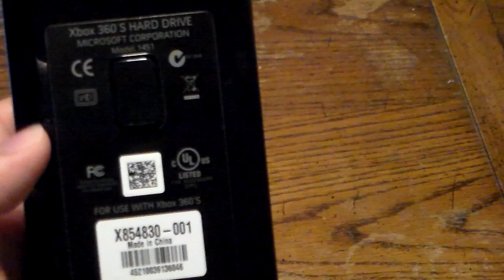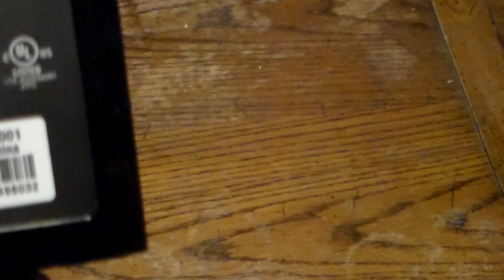Xbox 360 not recognizing 640GB Hard Drive help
I got myself a 3rd party hard drive case for my Xbox 360 and it fits my 640GB hard drive perfectly, but problem is when I have it connected in my 360 "both consoles" it's not recognized, anyone know the exact programs to get them to run, I want the right way cause if I do it wrong it won't be recognized.